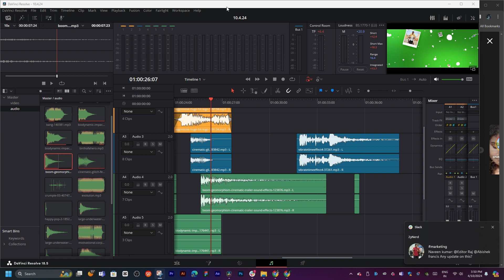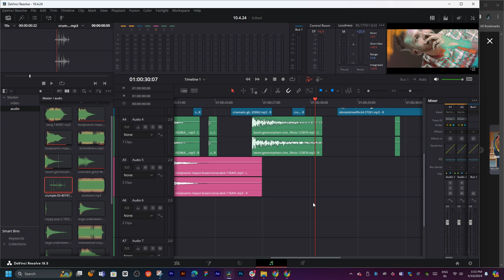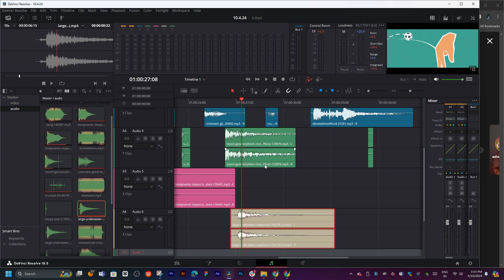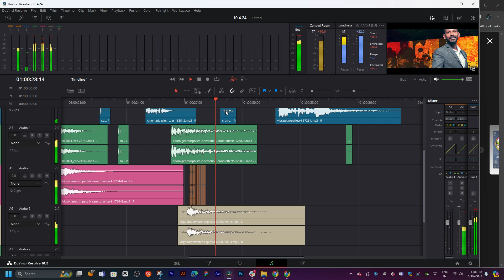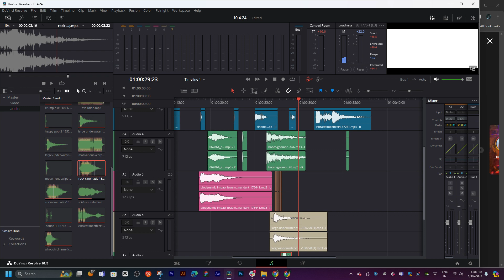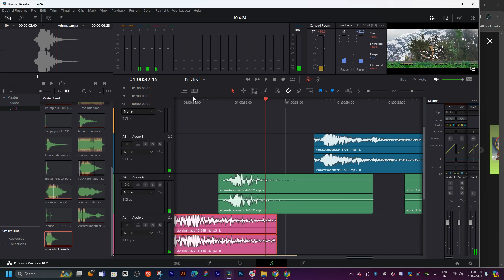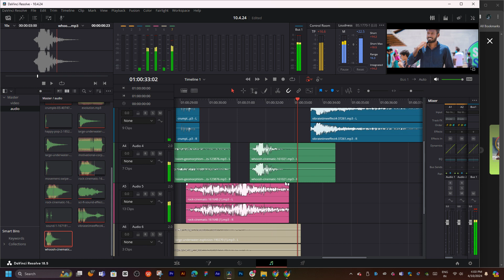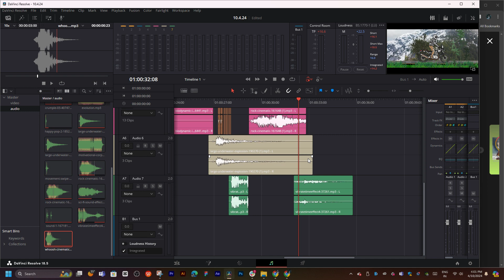Video Editing Before and After DaVinci Resolve 02